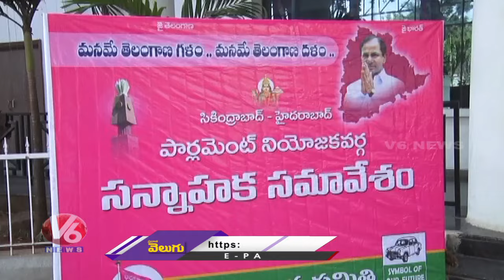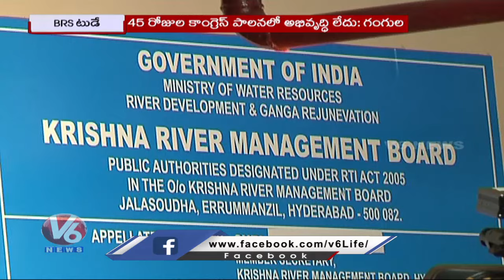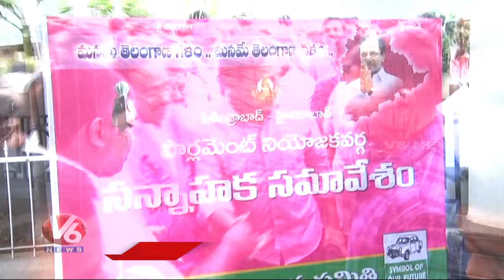BRS Today : KTR Comments On CM Revanth | Gangula On MP Elections | V6 News